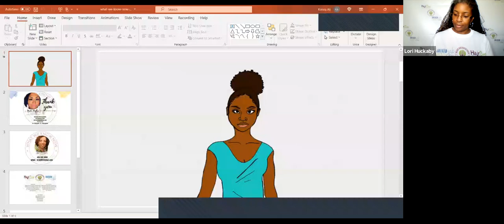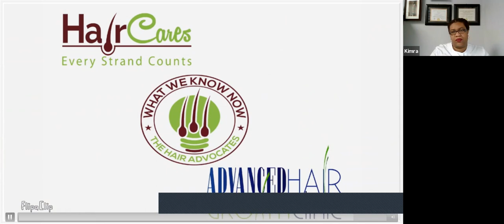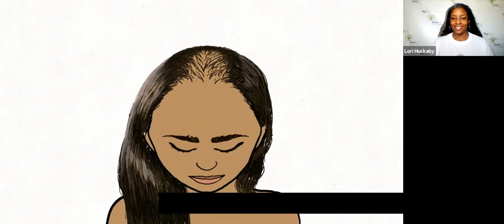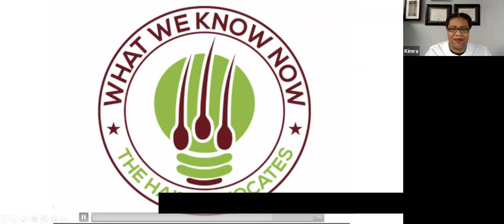Cellular Regeneration What does that mean Ep 22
Special Guest Nadia Hughes